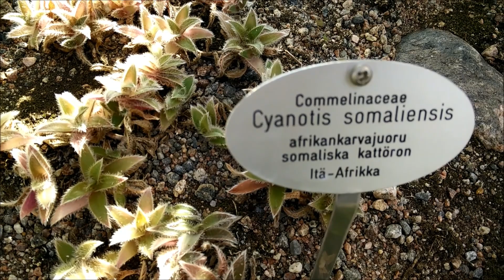Cacti and succulents enjoying the spring at the Helsinki Winter Garden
The days have been sunny and some cacti and succulents are starting to bloom at the Helsinki Winter Garden. :)